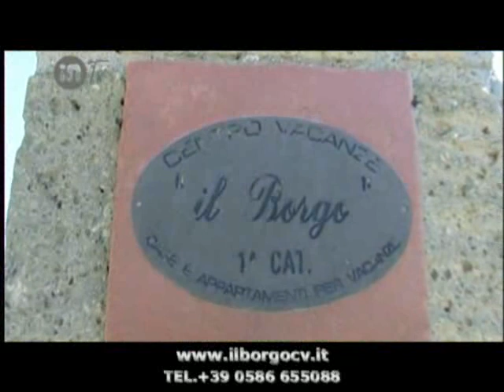il borgo centro vacanze(subtitles in English)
centro vacanze Il Borgo